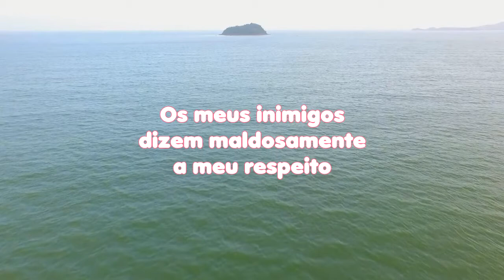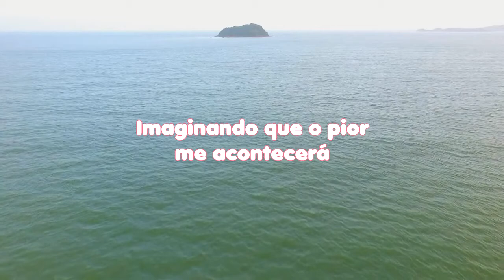LEITURA DIÁRIA - SALMO 41